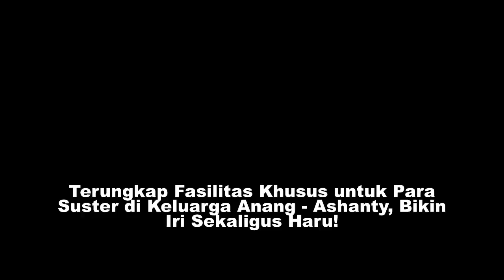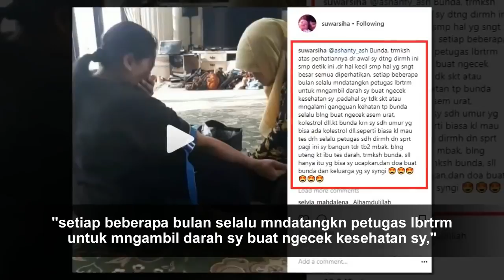Terungkap Fasilitas Khusus untuk Para Suster di Keluarga Anang Ashanty, Bikin Iri Sekaligu